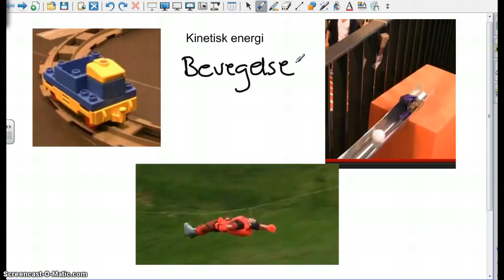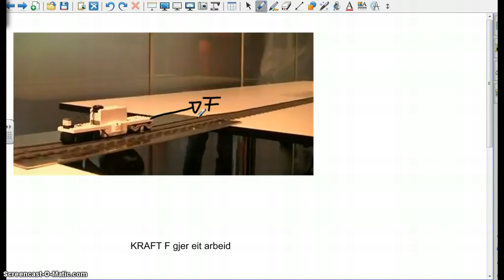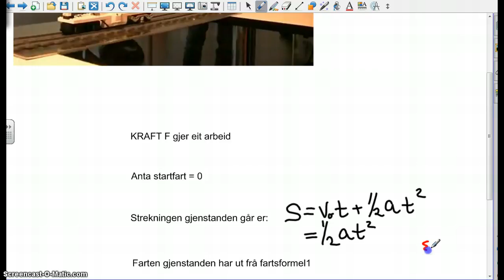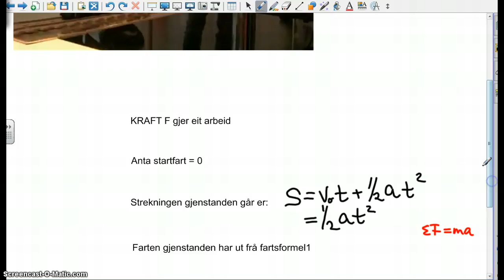Kinetisk energi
Ei innføring i begrepet kinetisk energi og utledning av formelen 1/2mv^2